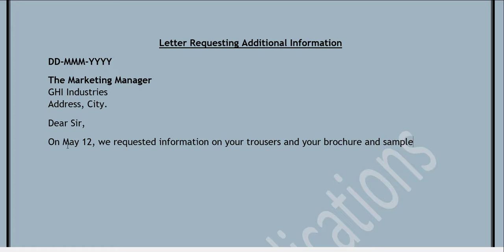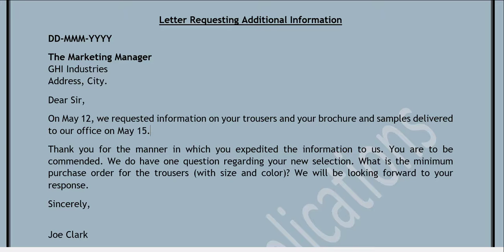Letter Requesting Additional Information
Whether they are brochures, catalogs, or data sheets, rarely does the initial inquiry fulfillment material sent by the vendor answer every conceivable question a prospect may have before making a purchase decision. Therefore you will probably request additional information or answers to your specific questions by phone, mail, or e-mail.

Tips for Requesting Additional Information

• Tell the vendor that you previously made an inquiry and that you have some follow-up questions.
• Remind them of what they already sent you (e.g., their brochure) so they do not merely send you the same thing again.
• List the questions you want answered and the additional information you want them to provide.